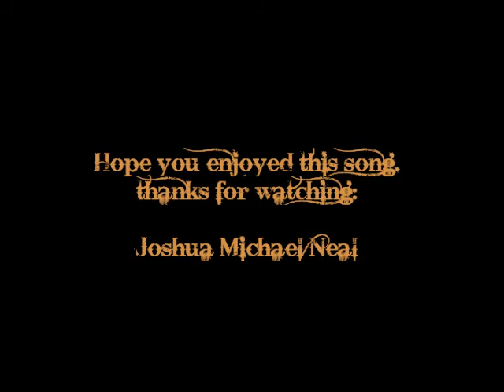Joshua Michael Neal original "Drift'n Away"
day 4 of my original a day challenge,, this one is kind of a heavy one,,